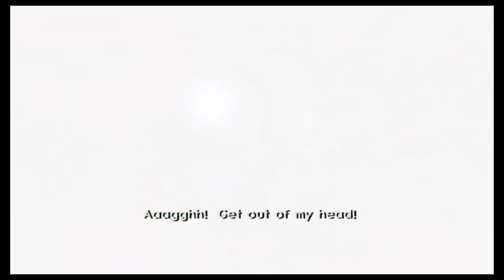Jak 3 Part 10: Defending Spargus